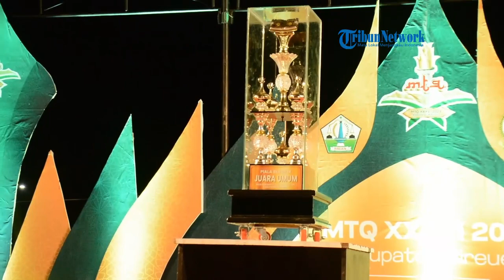Kontingen Kota Juang Juara Umum MTQ Ke-36 Bireuen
SERAMBINEWS.COM,  -  Musabaqah Tilawatil Qur’an (MTQ) Ke-36 tingkat Kabupaten Bireuen yang berlangsung sejak 17 Juni lalu berakhir dan ditutup pada Sabtu (24/06/2023) malam.

Kontingen Kota Juang berhasil meraih juara umum, sedangkan MTQ sebelumnya juara umum diraih berturut-turut oleh kontingen Gandapura Bireuen.

Acara penutupan yang berlangsung di lapangan Ruang Terbuka Hijau (RTH) Cot Gapu Bireuen tersebut dihadiri Forkopimda, di antaranya Wakil ketua DPRK Bireuen, Wakapolres, Kasdim, para Asisten, dan kepala SKPK.
Ketua Dewan Hakim MTQ, Dr Nazaruddin Abdullah MA dalam laporannya menyampaikan, keputusan dari dewan juri menetapkan kontingen Kota Juang sebagai juara umum.

Selain itu, koordinator dewan hakim juga mengumumkan kontingen juara 10 besar yaitu, kontingen Peudada,  Samalanga, Gandapura, Peusangan dan Juli.

Berikutnya,  Kutablang, Jeumpa, Simpang Mamplam dan Jangka.
Sementara itu Sekdakab Bireuen, Ir Ibrahim Achmad mengatakan, Pemkab Bireuen dan masyarakat mengucapkan selamat kepada para peserta yang telah berhasil meraih prestasi.

Pada bulan Oktober mendatang MTQ Tingkat Provinsi Aceh yang diselenggarakan di Kabupaten Simeulue sudah menanti.

Ibrahim Ahmad menyerahkan piala umum kepada camat kota Juang sebagai juara umum dan menyerahkan piala kepada juara lainnya secara simbolis oleh unsur Forkopimda. (*)